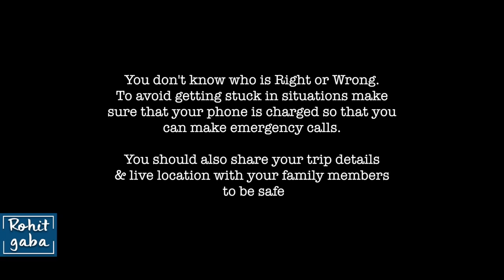What You Should Do After Booking A Cab | Rohit R Gaba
You don't know who is right or wrong but you can learn how to stay aware and safe.

Credits :
Story and Screenplay: Rohit R Gaba
Director: Pankaj Bijaraniya @thesilversrayleigh
AD: Jogeswar Baghel
Cinematography: Mohit Paliwal
Editor: Nikhil Anand
Head of Production: Sudhanshu Mishra
Channel Manager: Vivek Rajput

Actors:
Manish Panwar,
Pragati Chauhan